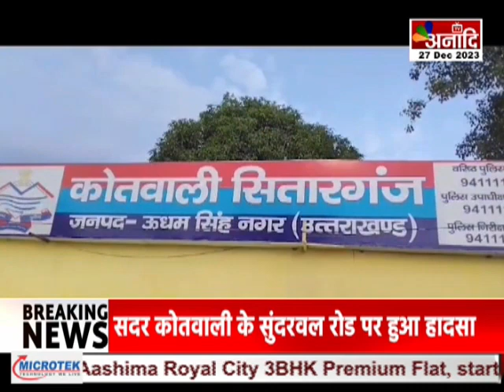Sitarganj : ज्वेलरी शॉप में चोरी , पुलिस ने किया चोरी का खुलासा || Anaadi Tv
AIRTEL - 379